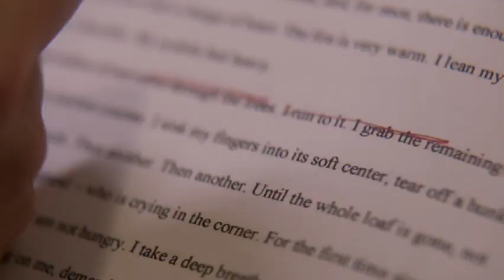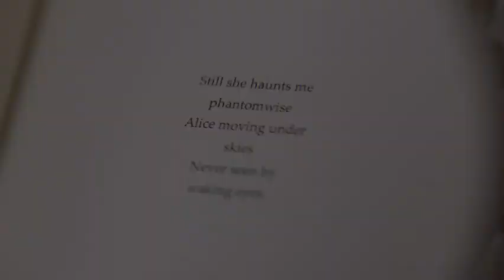Girl in the Book Trailer - Myriad Pictures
Set in the cutthroat world of New York publishing, Alice Harvey finds herself trapped in a job as a junior book editor while trying to overcome her own writer's block. When Alice is unexpectedly asked to manage the re-release of a bestselling novel based on incidents in her own life, the book's author reenters her life and opens a door to painful memories from her past.
Starring: Emily VanCamp, Michael Nyqvist
Directed by: Marya Cohn
Now Streaming on Prime.